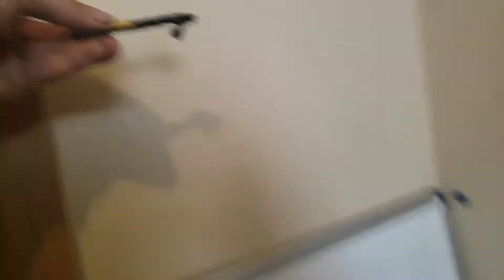A dab of TOYS! Episdoe 28. Die cast RIP STICK!